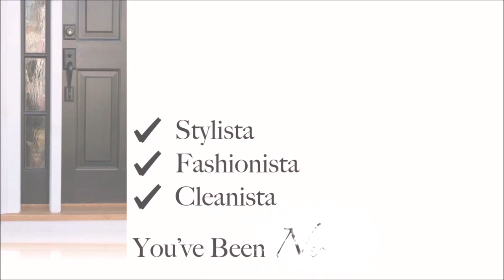WHY YOU MAD?? KEEP SHOPPING ZGALLERIE FOR YOUR GLAM DECOR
Hey you guys welcome back! I said what I said. Patti is more than qualified to make an observation on color and you can shop at zgallerie.
For those of you that are seriously interested in the interior of your home Zgallerie sells expensive looking home decor at a designer price but not designer quality. Before you drop $99.99/$129.99 on a pillow these goose feather  PLEASE LOOK FOR A PILLOW THAT'S DOWN FILL OR DOWN ALTERNATIVE... YOU CAN ALSO PURCHASE A CASING MADE WITH A QUALITY FABRIC AT THE SAME PRICE. Know what your buying and how your investing money.